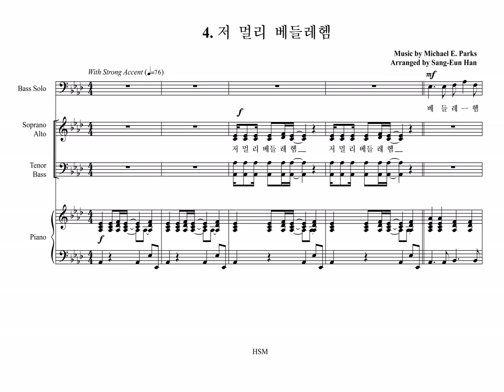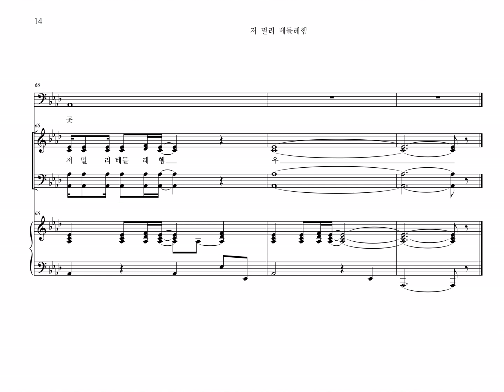왕이오신다 4. 저 멀리 베들레헴 (Michael E Parks) KING COMES (Chorus Part)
크리스마스 칸타타, "왕이오신다" 중에서 세번째곡 "4. 저 멀리 베들레헴" 합창파트를 올립니다.
The fourth piece of The Christmas Cantata, "KING COMES" Composed by Michael E. Parks, has been uploaded. This is Choir Part.

The SATB parts and full choir part are also linked below.